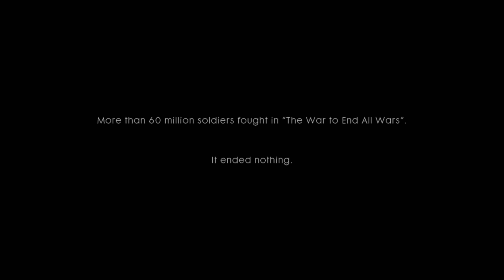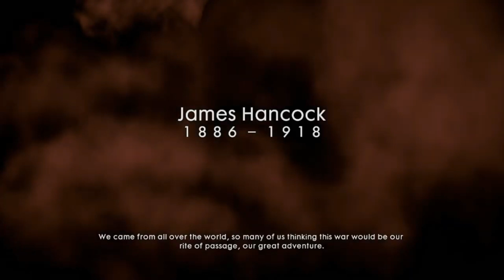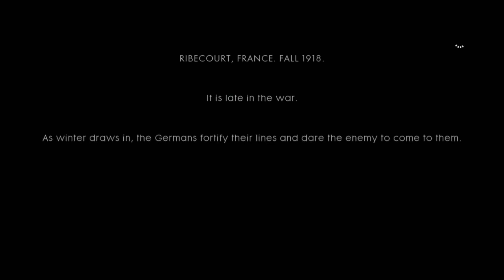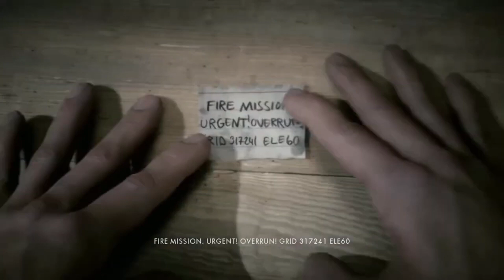Battlefield 1 Gameplay Walkthrough, Part 1: THROUGH MUD AND BLOOD - STEEL ON STEEL (Xbox Series/S)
Battlefield 1 is a first-person shooter game developed by DICE and published by Electronic Arts. It is the tenth installment in the Battlefield series and the first main entry in the series since Battlefield 4 in 2013. It was released for PlayStation 4, Windows, and Xbox One in October 2016.

Stay Updated!